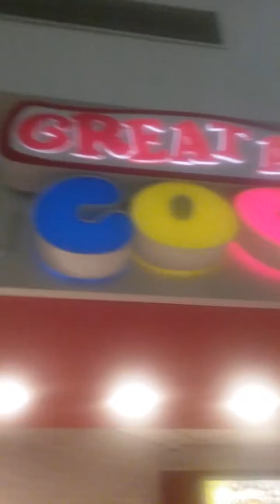February 27, 2017